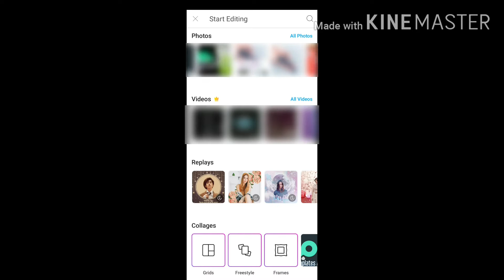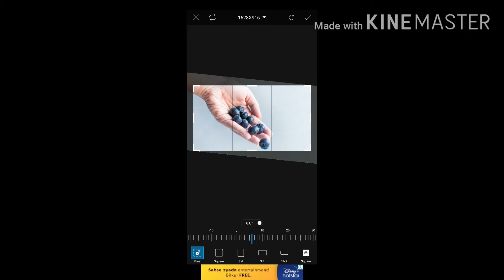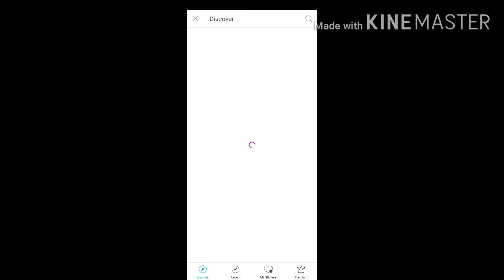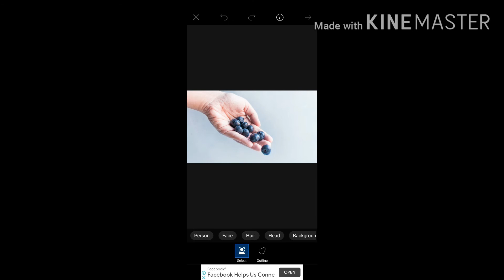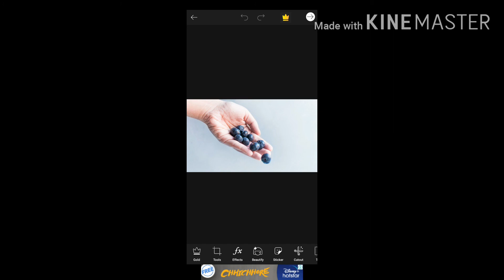Picsart Tutorials | Picsart Inside | Best Editing Software | Corporate Robot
How To Use Picsart  | Best Editing Software | Corporate Robot
Download Picsart For Free
Easy Steps